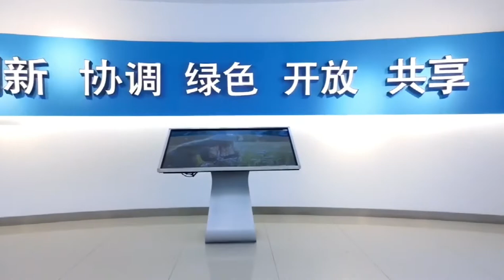Hebei Leizu optoelectronic technology Co., Ltd.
Hebei Leizu optoelectronic technology Co., Ltd. is committed to the development of the laser electronic industry, specializing in the research, development, manufacture and sale of laser diode, electronics components and laser rangefinders. We are located in East Incubation Building, Guanggu Science and Technology Park, No. 99, Yuyuan Road, Luquan Economic Development Zone in Shijiazhuang, with convenient transportation and strong technical support. The production area is over 1,000 square meters. The annual producing capacity is around 150,000 pieces of hunting Camera and laser rangefinders. We have our own research department, e have a group of engineers with rich experience in electronics, software development, laser and mechanical drawing design in the continuous development of new products, but also to meet the needs of customers customized products. We have the quality certificate for our products. And we will carry out strict product quality inspection before the goods are shipped to ensure that there are no quality problems. We look forward to a long term business relationship with you.